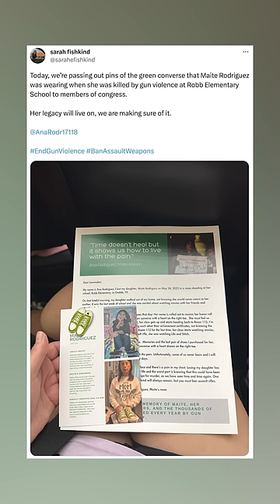Lauren Boebert CAUGHT ON CAMERA in most REPREHENSIBLE act yet